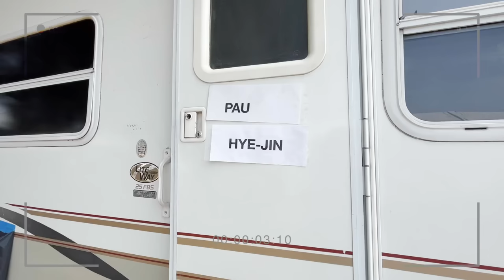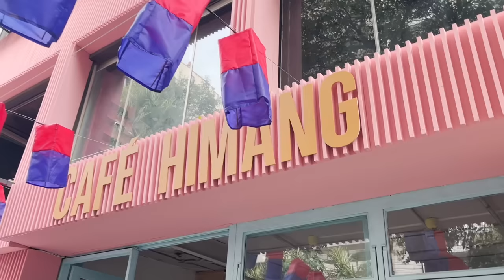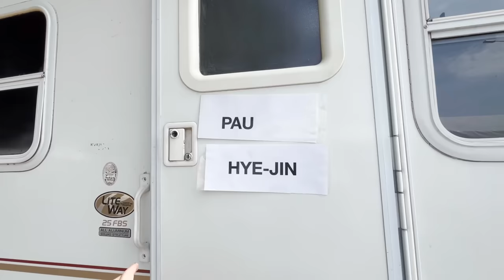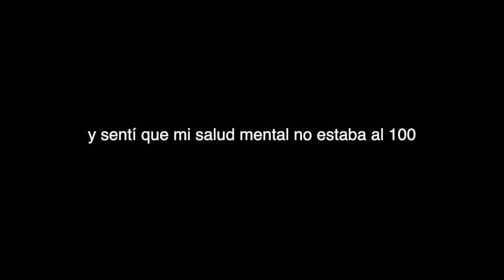EN EL SET DE L-POP DISNEYPLUS | DETRÁS DE CÁMARAS VLOG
1) UNA SERIE DE LOS FANS DE K POP EN MÉXICO?! | ESTRENO Y PREMIERE DE L-POP 💖 | vlog

2) GRABANDO UN VIDEO MUSICAL DE BAILE DE K-POP | K POP COVER DANCE MÉXICO | DETRÁS DE LAS CÁMARAS BTS

3) DOCUMENTAL DE L-POP | ASÍ FUE PREPARAR PARA LA GRABACIÓN DE LA SERIE ORIGINAL DE DISNEYPLUS | VLOG